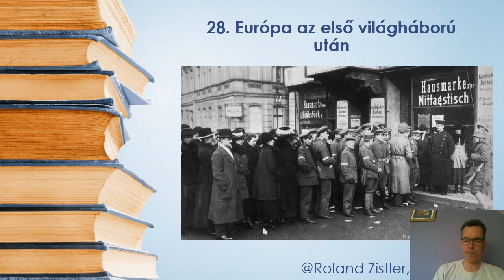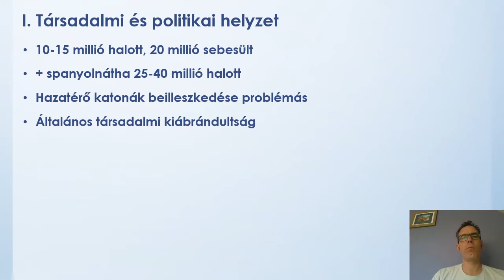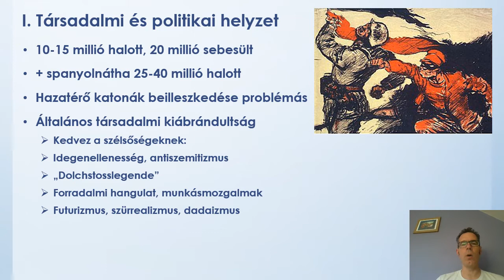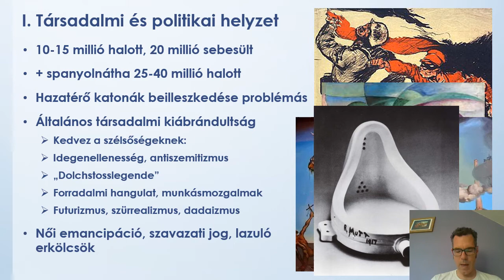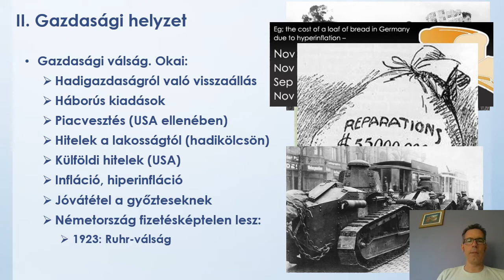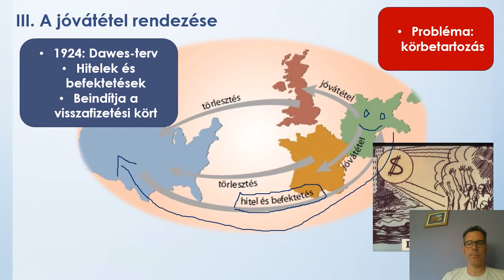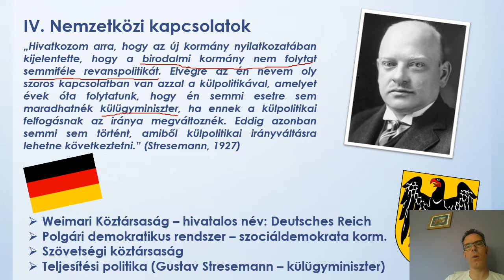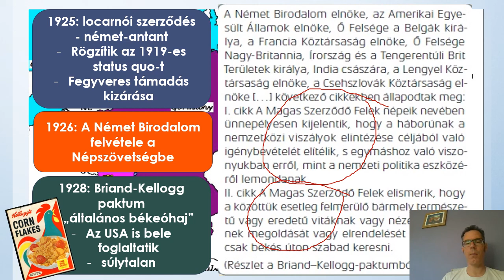28. Európa az első világháború után